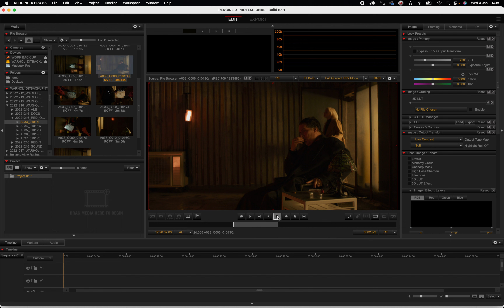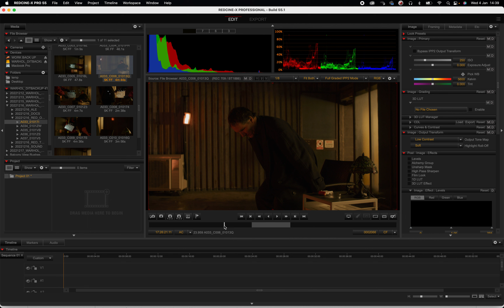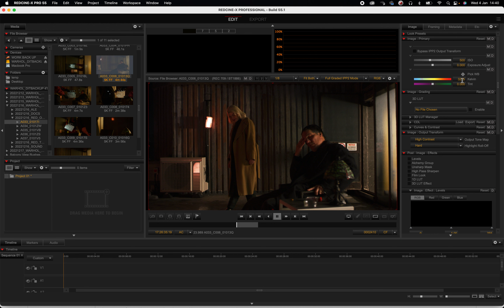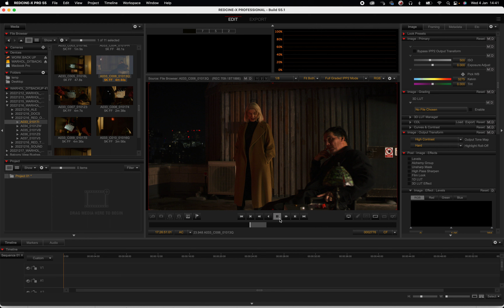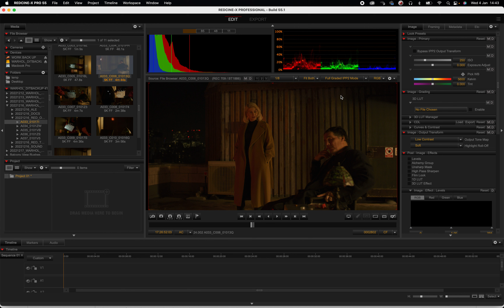R3D metadata // low ISO for darker scenes // adjusting the look of your scenes in post-production